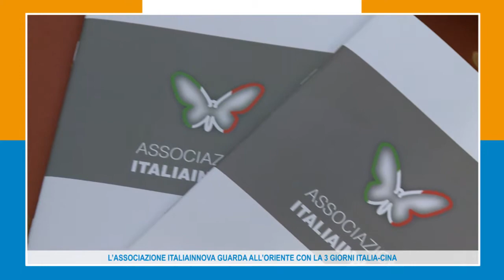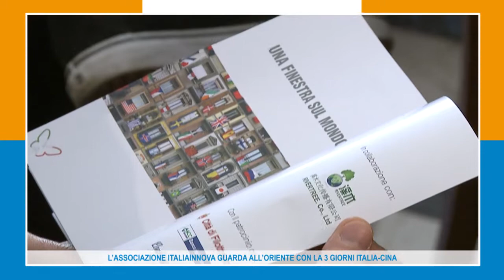L’ASSOCIAZIONE ITALIAINNOVA GUARDA ALL’ORIENTE CON LA 3 GIORNI ITALIA-CINA 24-02-18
A Filottrano, l'1, 2 e 3 marzo 50 aziende marchigiane avranno la possibilità di incontrare una delegazione di 120 personalità cinesi del mondo delle istituzioni, della cultura e del business.